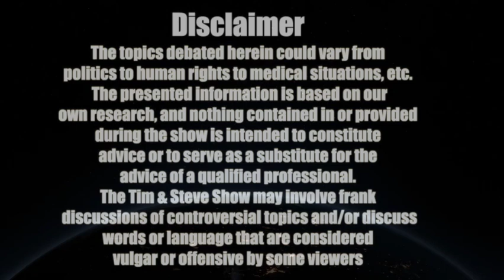Tim & Steve Show 108 Our Plea for the community's help